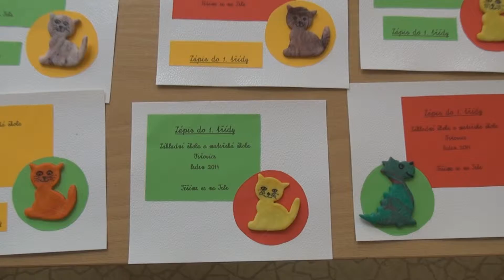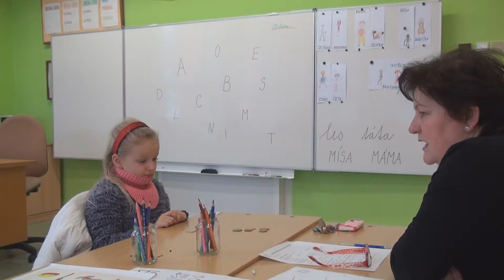Zápis prvňáčků 2014